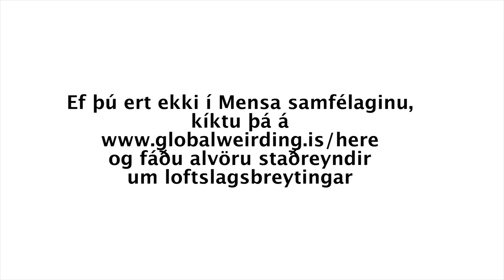Dom Perignon vs. Moonshine - Frímann Gunnarsson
Dom Perignon vs. Moonshine - what‘s your view on climate change? Hear Frimann‘s view on Global Weirding or check out

Global Weirding {glowb’l-wee-erding} nafnorð

Hnattræn skrýtnun lýsir því hvernig hækkun meðalhitastigs í heiminum hefur alls kyns furðulegar afleiðingar – hitabylgjur verða heitari og kuldaköst kaldari, þurrkar og stórflóð verða algengari. Hefur einnig skrítnar afleiðingar eins og þær að marglyttur stífli rör í kjarnorkuverum og neyði þau til að loka.